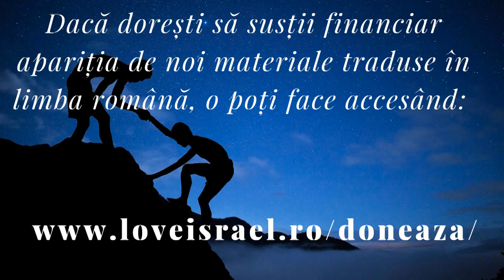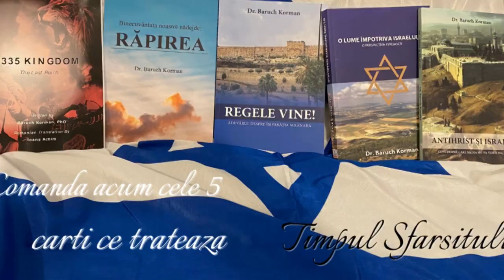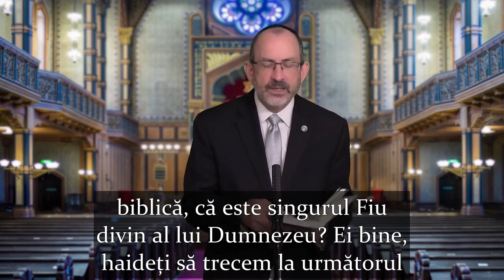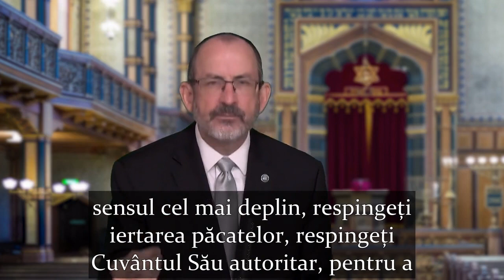Luca 5 | Partea 3 | Fariseii Îl acuză pe Hristos de blasfemie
Luca 5 este explicat. În acest episod, vom studia modul în care Hristos a fost acuzat de farisei de blasfemie, deoarece El a iertat păcatele.

Hristos le-a răspuns că Fiul Omului era capabil să ierte păcatele, odată ce și-a dat seama de raționamentul din inimile lor. Isus a iertat păcatele unui om pe care tocmai îl vindecase și căruia i-a poruncit să se ridice și să meargă înapoi la casa lui.

Urmăriți-ne în acest studiu despre Luca 5.